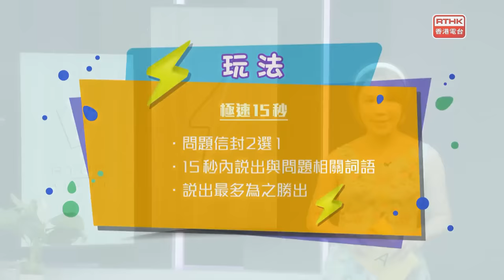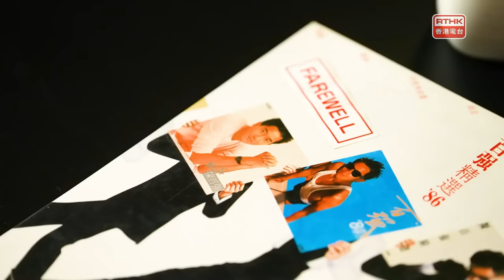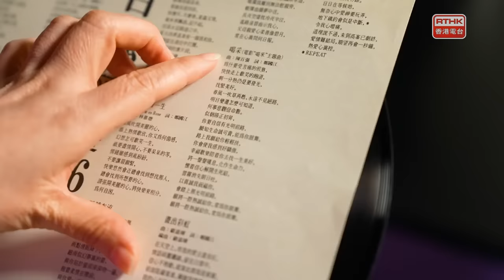香江暖流：《我們的VIP》 周吉佩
《我們的VIP》
嘉賓：周吉佩
《極速15秒》
《當我想起你 Danny》
《智慧對話》